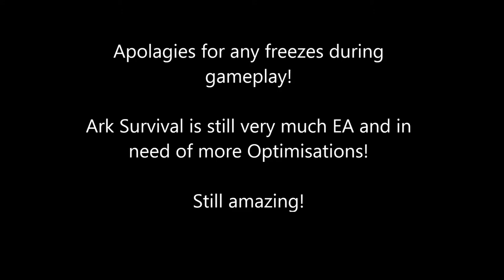Ark Survival Evolved - Flying fish??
Ark Survival Evolved on steam right now!

We experience what i think is a server wide crash/bug Flying Fish were everywhere!

I also added a bonus clip of an over guarded blue loot beam with loot however it does not go as expected...